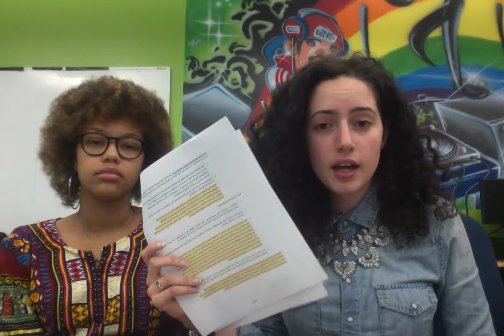Vlog #5 - New Policy on Open, Accessible & Democratic Autonomous Student Organizations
In this vlog we go over the new UofT proposed policy called the Policy on Open, Accessible & Democratic Autonomous Student Organizations, it's history and some of the issues we have with it.

Also tweet Students4Students @UofT and voice your concerns!

Lastly, check out and sign our petition calling for Governing Council to vote down the policy